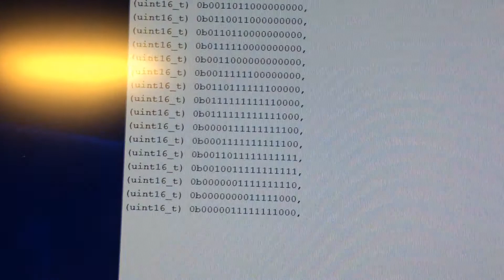Very Simple Arduino Touch Screen Project (3.5 inch TFT).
16x16 pixel art drawing application. A simple Arduino project with a touch screen shield.
The only components are an Arduino and a 3.5-inch touch screen shield.

I have made a pixel art drawing application with it. You can save the images and send them to PC over the USB cable in binary form.